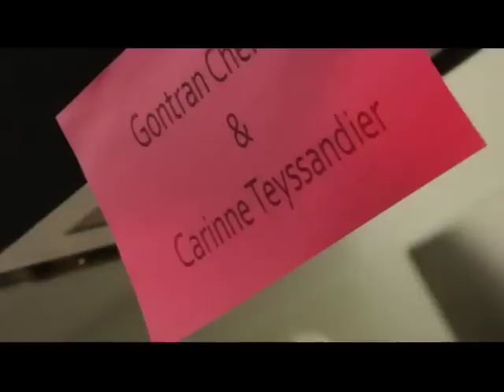Amandine au hareng - En cuisine avec Gontran Cherrier et Carinne Teyssandier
Découvrez Carinne Teyssandier et Gontran Cherrier en cuisine autour de la pomme de terre princesse Amandine.